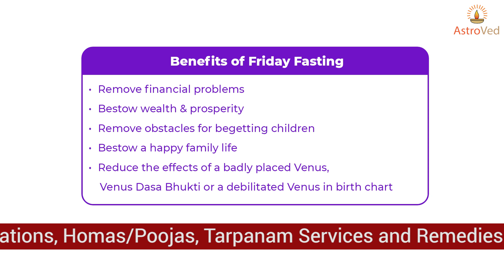Friday Fasting - Importance, Procedure & Benefits ​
Lakshmi Fire Lab